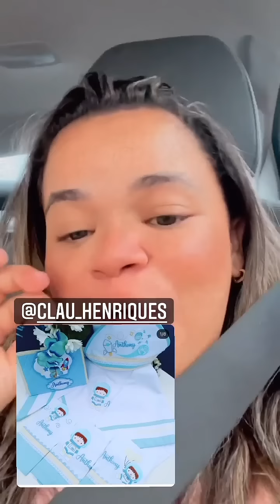😭Andrielly fica TRISTE seu irmãozinho está DOENTE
💸Ganhe 50 reais baixando o TIKTOK:
➡️Baixe o Tiktok pelo meu link💰👇
➡️E coloque meu código: K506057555

👉Stories Diários das meninas...

🌻ACREDITA COLEGA🌻